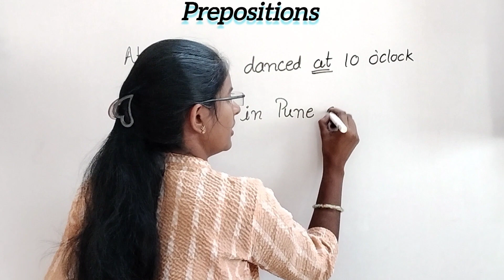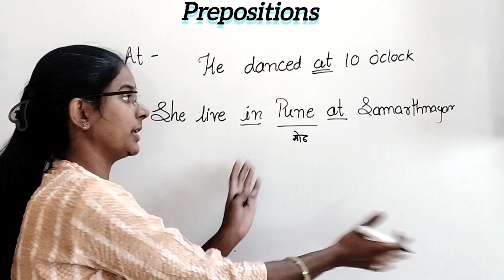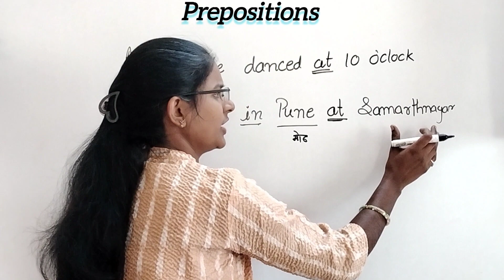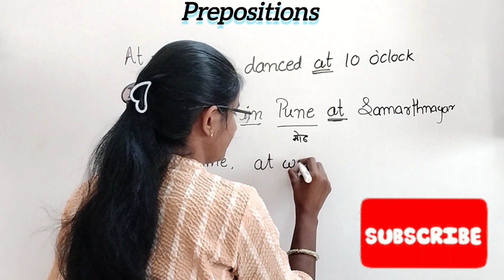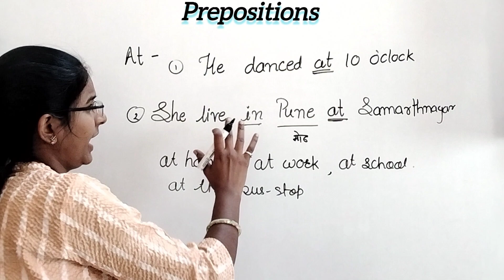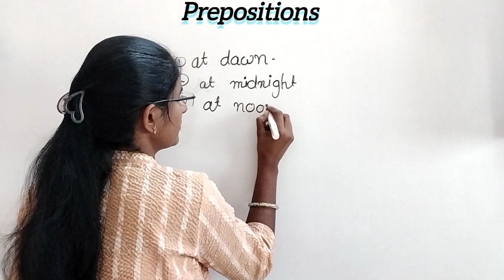English Gram. Prepositions (use of at )english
preposition in english grammar preposition class 10
preposition words
prepositions in english grammar preposition working model
preposition class 10 icse
preposition of time
preposition chart
preposition english
Preposition on over and above
Use of on over and above
prepositions in english grammar
preposition
prepositions in english grammar in telugu
prepositions in english grammar inter 1st year
prepositions in english grammar in tamil
prepositions in english grammar class 10
prepositions in english grammar class 12
prepositions in english grammar malayalam
prepositions in english
prepositions in english grammar in kannada
prepositions in english grammar class 8
prepositions in english grammar class 11
preposition by rani mam
prepositions class 8